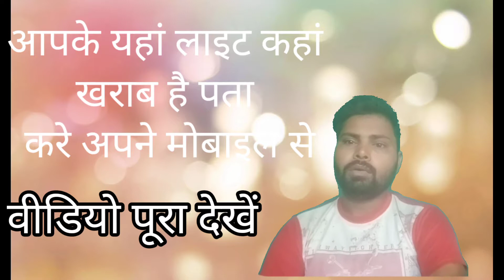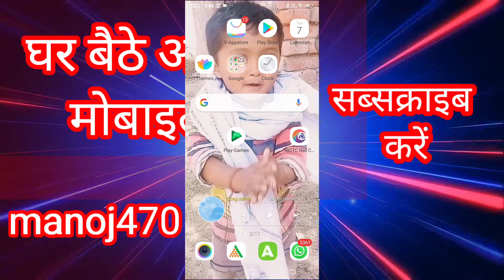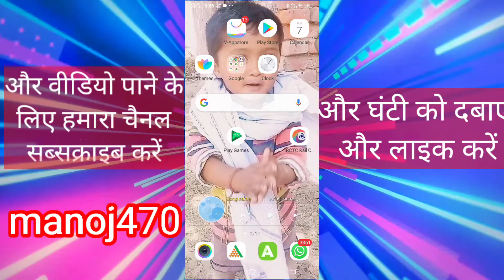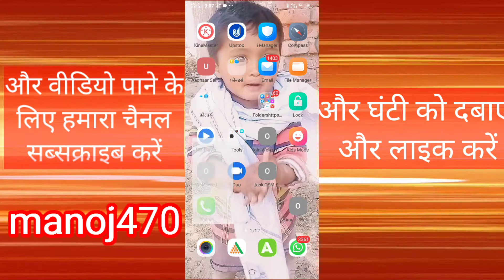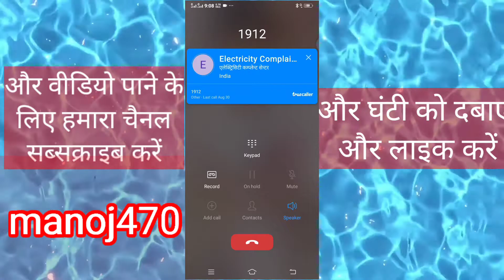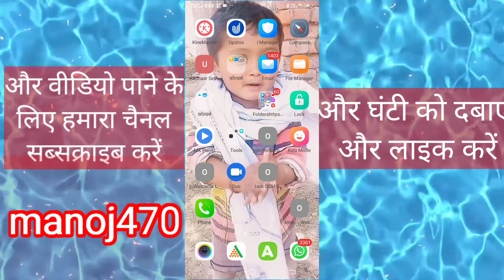लाइट कब आएगी पता करें अपने मोबाइल पर apne mobile pata kare Light kab aaegi. *MANOJ470* *MANOJ470*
लाइट कब आएगी पता करे अपने मोबाइल से 1912 पर फोन करके पता कर सकते हैं और लैंग्वेज चेंज कर सकते हैं Chahe Android phone ho ya keypad apne mobile se Pata Karen bijali Kab Aaegi*MANOJ470*     *MANOJ470*